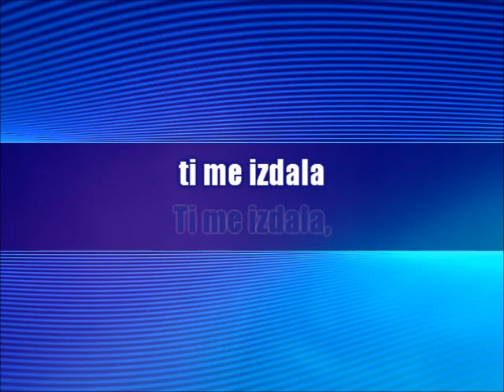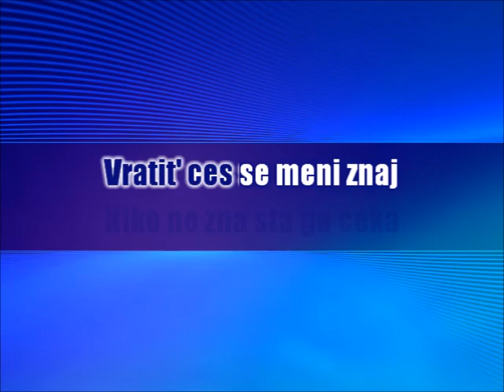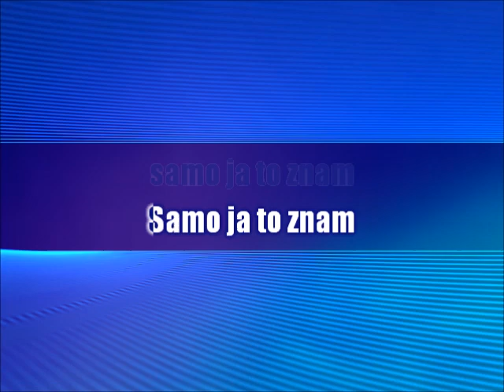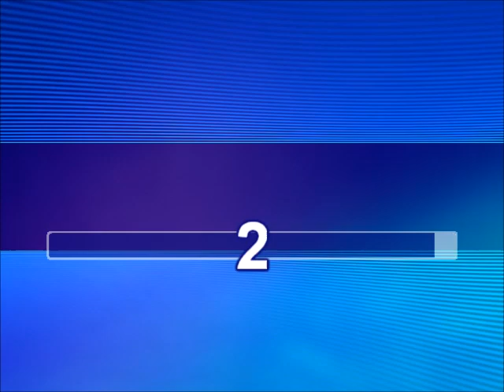Ali neka, neka, neka - Šeki Turković